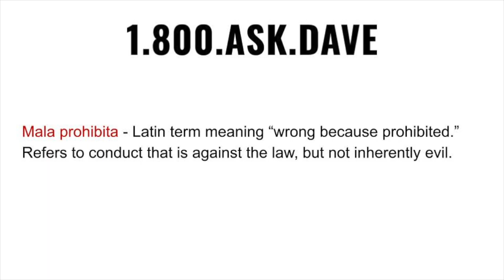Properly pronounce and define mala prohibita